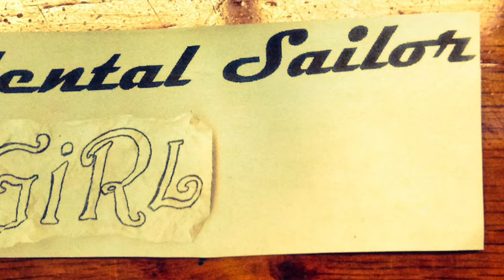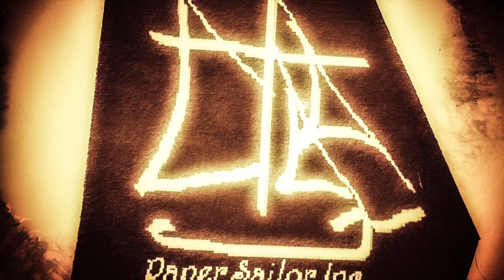Where Episode 276 - Norna Excites She Also Disappoints - Life on a Sailboat Day 176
Pardon my language... eh hem... Thank you for being patient with me as I catch up ya'll with our journey.